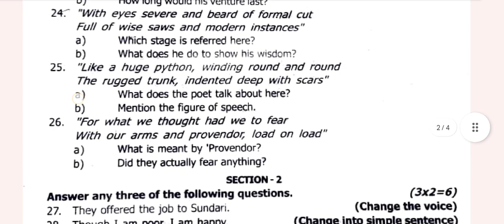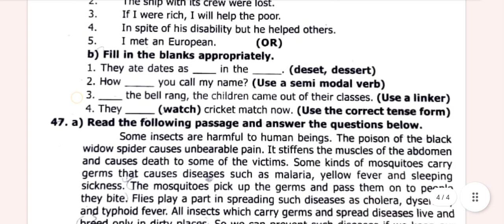12th English 3rd Revision Test Question paper with Answer Key 2023|Vincent Maths